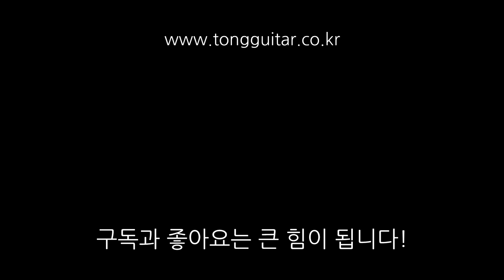시그마 기타 JM-SG45+ 사운드샘플 By 통기타이야기 (sigma JM-SG45+ sound sample)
00:00 - 퍼커시브 사운드
01:14 - 핑거스타일 사운드
02:32 - 스트럼 사운드1
04:04 - 스트럼 사운드2